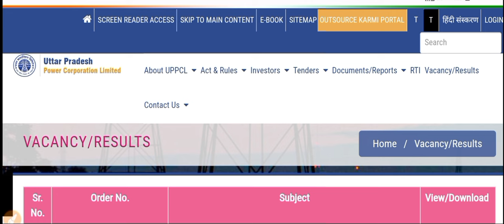uppcl tg2 result 2023|uppcl tg2 result update|uppcl tg2 result kab aayega|uppcl tg2 result date 2024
Cut off Servey UPPCL TG2 2023